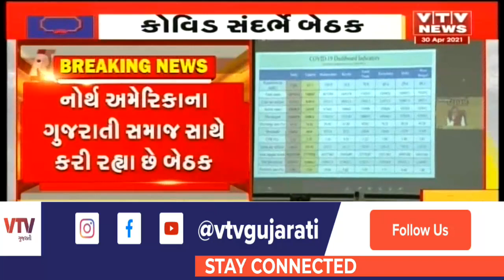Gandhinagar ખાતે CM Rupani ની વર્ચ્યુઅલ બેઠકનો પ્રારંભ, નોર્થ અમેરિકાના ગુજરાતી સમાજ સાથે બેઠક